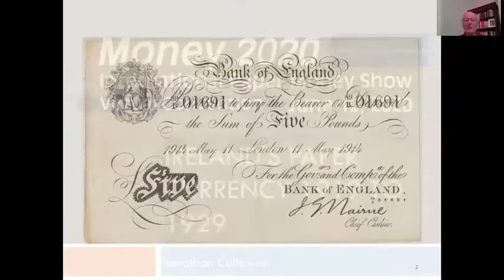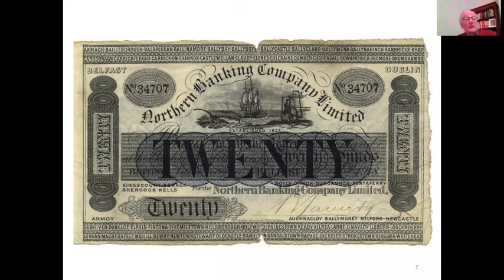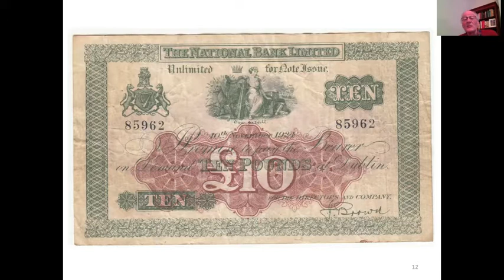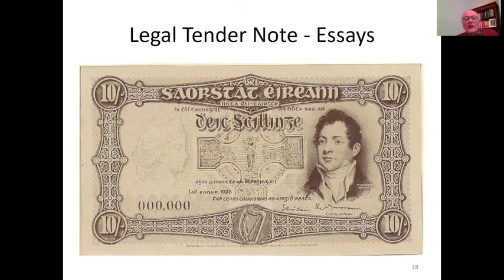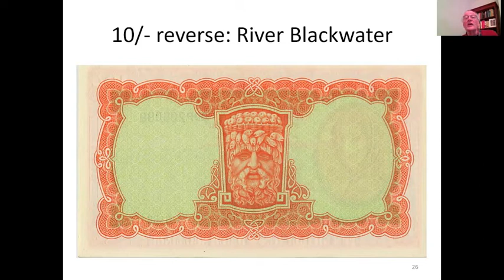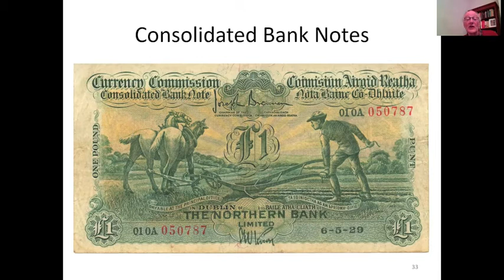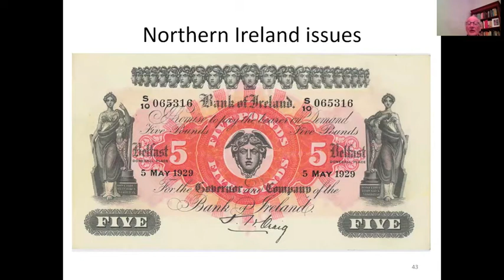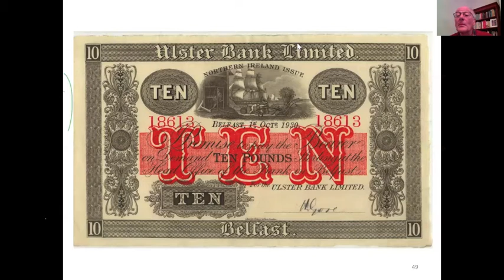2020 Virtual IPMS - Jonathan Callaway : Ireland's Paper Currency 1919-1929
Director of the IBNS Jonathan Callaway gives a presentation about Ireland's Paper Money from 1919 to 1929. (Please note we missed the first minute or so of the presentation, so it jumps right in!)